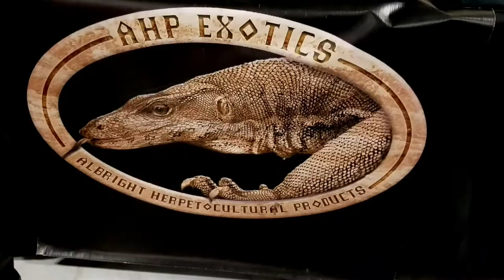Repticon Atlanta 2019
Repticon Atlanta 2019- What a great weekend meeting new friends and seeing so many amazing animals!

If you are new to the channel, WELCOME! My passion for this channel is to share reptiles, amphibians and betta fish. I hope we can encourage each other along the way.

If you are a subscriber, THANK YOU SO MUCH for your support! I greatly appreciate each and every one of you. I would love to get to know you better.